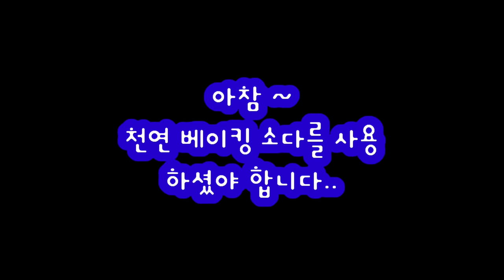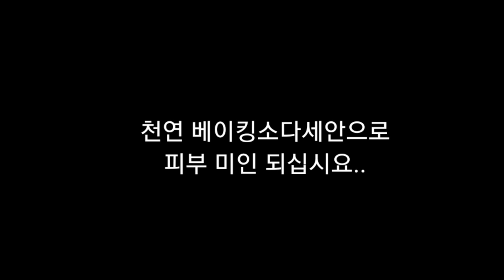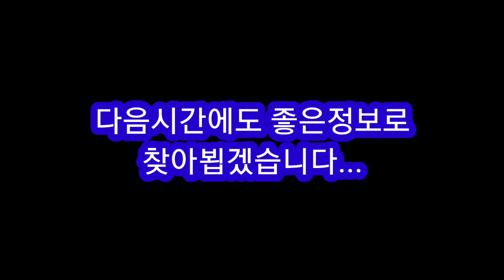천연베이킹소다세안/베이킹소다/모공지우개/베이킹소다여드름/베이킹소다활용법/각질제거/노폐물/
각질제거
미백
여드름
여드름흉터
잡티
거무튀튀한 피부
노폐물
모공지우개
박피효과까지